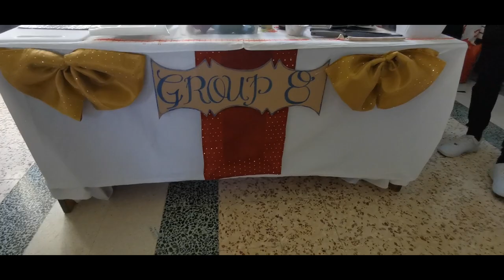Learn the Art of Sushi - Season 3: Final Sunday - Part 1 (12.11.2023) ‖ Ester Beatty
Learning the Art of Sushi is in its Season 3. This is an annual "dagdag kaalaman" training project of the FFOC to help our Kababayans in Cyprus to enhance their skill, with the support of MWO / OWWA Greece.

It is a very popular training for the Filipinos who came as far away as Paphos, Limassol, Larnaca and the villages outside of Nicosia have joined this lesson. They were taught and demonstrated all the basics of how to prepare and make sushi.

In this video you can see the amazing results of their first Sunday of learning how to make sushi. We are so pleased that they have applied immediately what they have learned!

If you've enjoyed watching this video, please don't forget to LIKE, leave your COMMENT below, SHARE, & SUBSCRIBE and click the notification bell "All" so you will be updated with my next video upload.